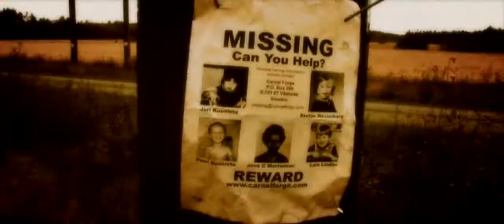Carnal Forge - "Numb (The Dead)"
Video from mpeg1-file.
Mustrack from personal Audio-CD.